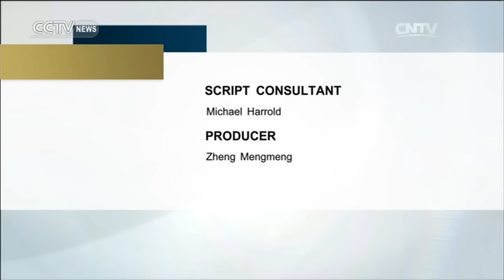China Insight 06/11/2016 Approaches to poverty alleviation